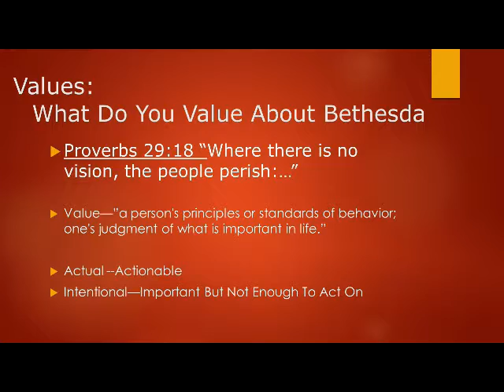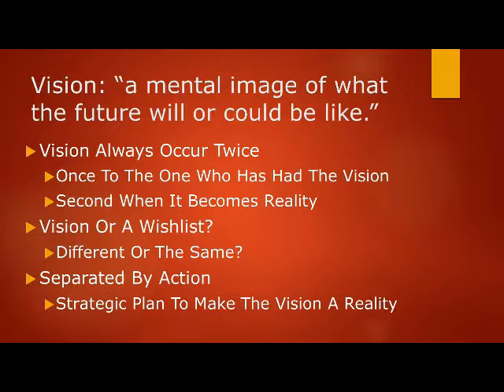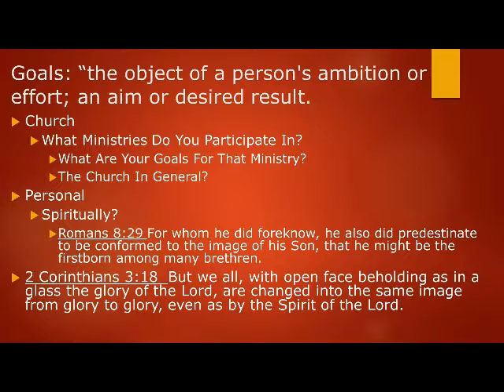08 15 18